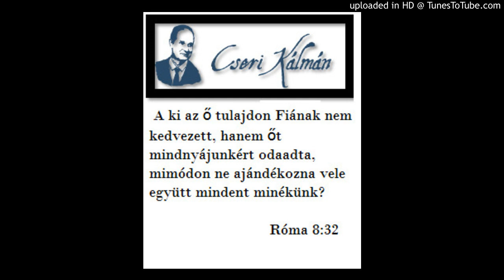Cseri Kálmán igehirdetése 2009. 11. 22. NE ADJ HELYET A HARAGNAK!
Alapige
És ha Dávid harcba indult, sikerrel járt mindenütt, bárhová küldte Saul. Ezért a harcosok élére állította őt Saul. Tetszett ez az egész népnek, még Saul udvari embereinek is. Egyszer amint hazajöttek, amikor Dávid a filiszteusok leveréséből tért vissza, kivonultak az asszonyok Saul király elé Izráel városaiból énekszóval, körtáncot lejtve, dobolva, vígan, és háromhúrú hangszeren játszva. A táncoló asszonyok így énekeltek: Megölt Saul ezer embert, Dávid meg tízezer embert! Erre igen megharagudott Saul, és nem tetszett neki ez a dolog, mert ezt gondolta: Dávidnak tízezret tulajdonítanak, nekem meg csak ezret! Még majd a királyság is az övé lesz! Ettől fogva állandóan rossz szemmel nézett Saul Dávidra. Másnap megszállta Sault Istennek az a rossz szelleme, és révületbe esett a házában. Dávid pedig a lantot pengette, ahogyan mindennap szokta. Saul kezében lándzsa volt. Saul feléje dobta a lándzsát, mert azt gondolta, hogy a falhoz szegezi Dávidot. De Dávid két ízben is kitért előle. Félni kezdett Saul Dávidtól, mert vele volt az Úr, Saultól pedig eltávozott. Ezért eltávolította őt Saul maga mellől, és ezredessé tette, hogy ki- és bevonuljon a hadinép élén. Dávid minden útján sikerrel járt, mert vele volt az Úr. Amikor látta Saul, hogy milyen nagy sikereket ér el, rettegni kezdett tőle. De egész Izráel és Júda szerette Dávidot, mert ő vonult az élükön ki és be.
1Sám 18,5-16